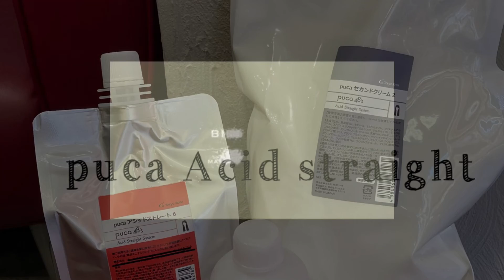pucaアシッドストレート薬剤紹介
美忘録をご視聴いただきありがとうございます。
東京の下町で美容師やってる大塚です。

開発に携わった薬剤
pucaアシッドストレート